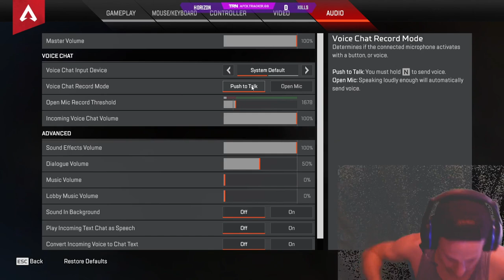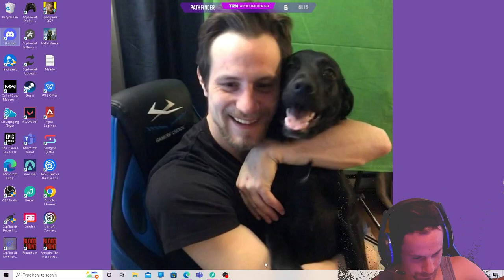Jeremy Foshay Live - Apex Legends - Ranked - Sunday night slaps # (2)